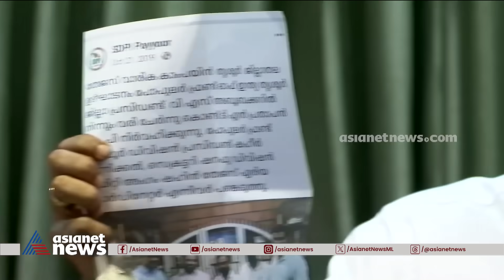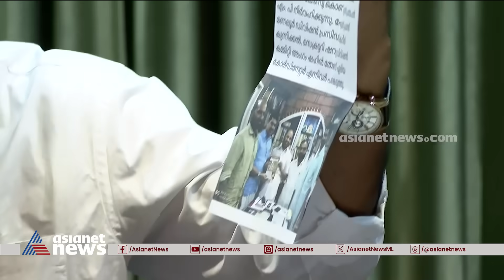ചാണകവെള്ള പ്രതിഷേധത്തിനും ദുർവ്യാഖ്യാനമോ ? | News Hour 5 Jan 2024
Youth Congress attempts to sprinkle cow dung water on stage where PM Modi spoke in Thrissur | News Hour Discussion